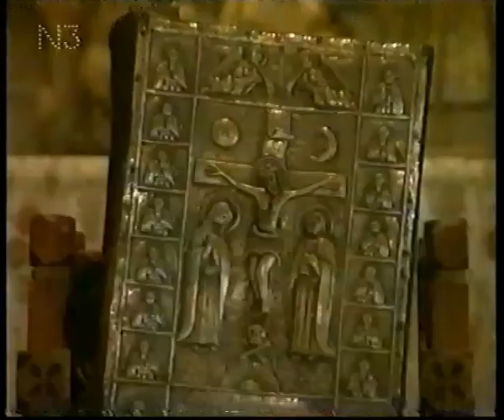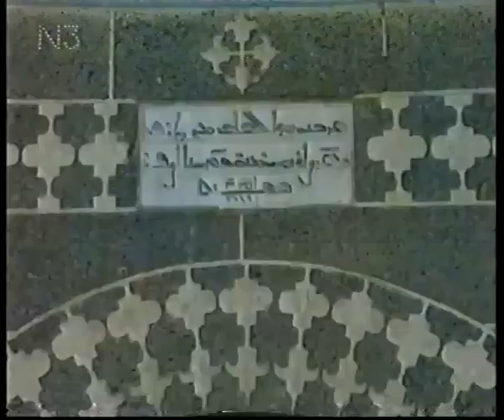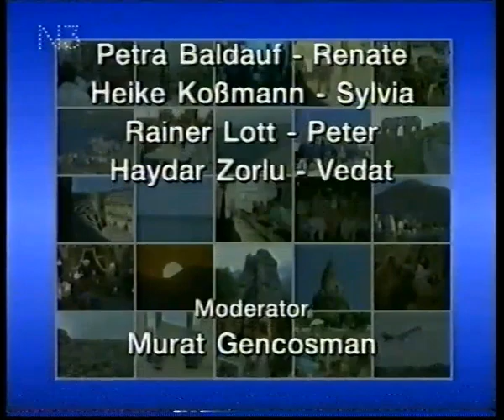Diyarbakır ve Midyat 1991 . Haydar Zorlu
Nostalji - Haydar Zorlu - Nostalgie
Diyarbakır ve Midyat'ın 1991 yılında Almanya`da tanıtımı.

(Almanca/Türkçe - Deutsch/Türkisch)

WDR Kult-Serie "Ver elini Türkiye"
Türkei - Land, Leute und Sprache D 1991

Mit
Haydar Zorlu
Rainer Lott
Petra Baldauf
Heike Koßmann
und
Murat Gencosman

Regie:
Mathias Laermanns